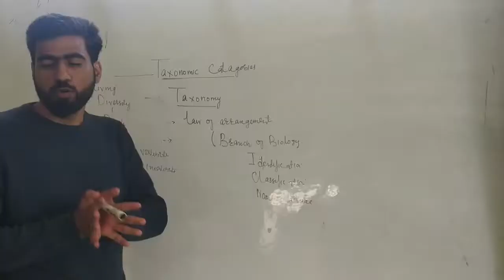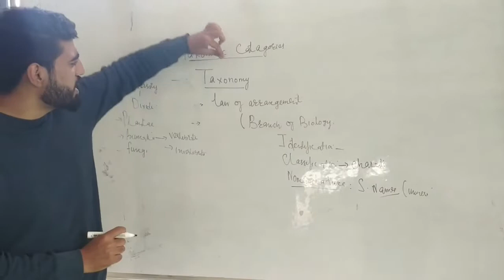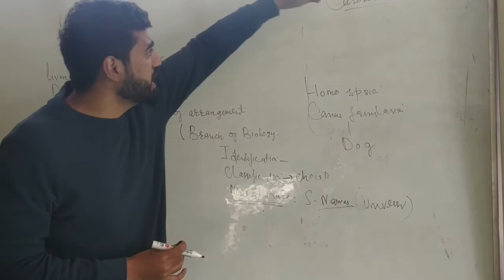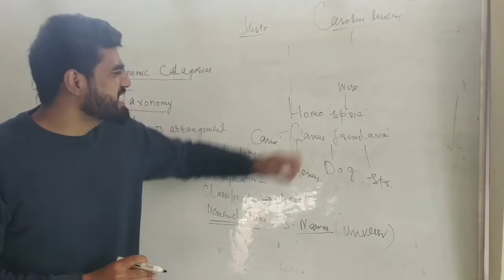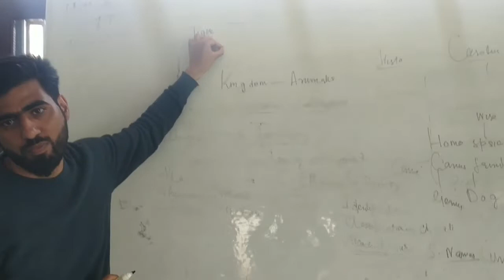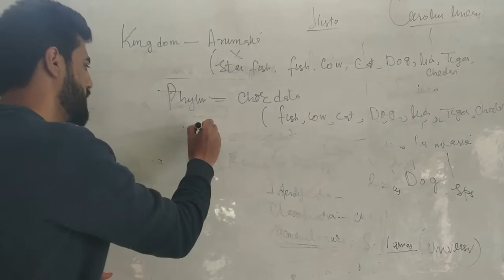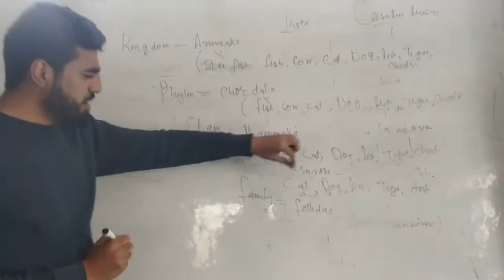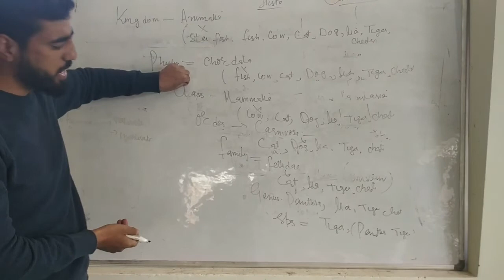Taxonomy delivered by Zahid Shah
Class 11th ncert zoology